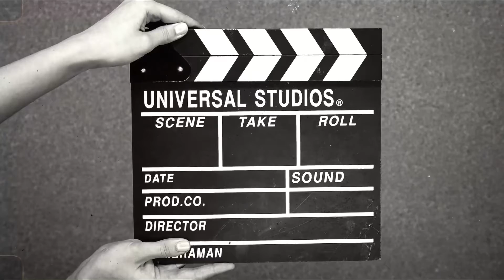Summer backyard BBQ|home|Family |kids